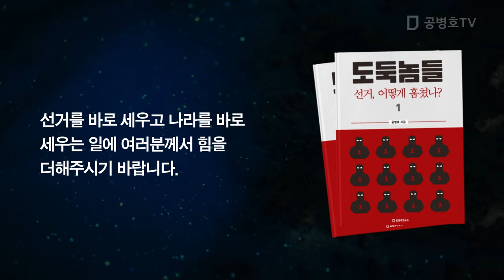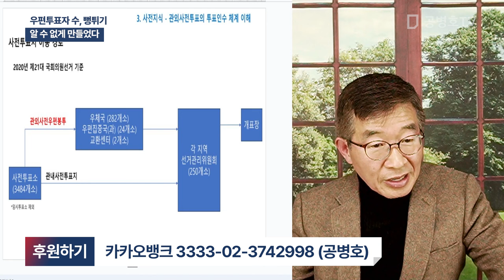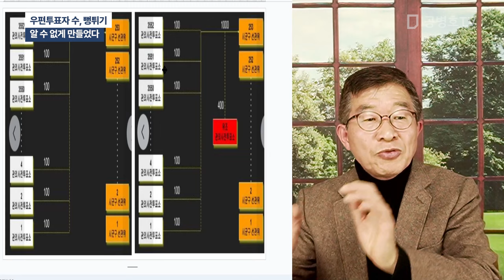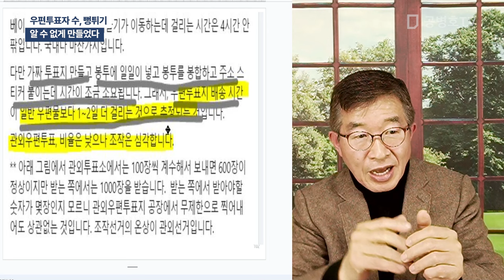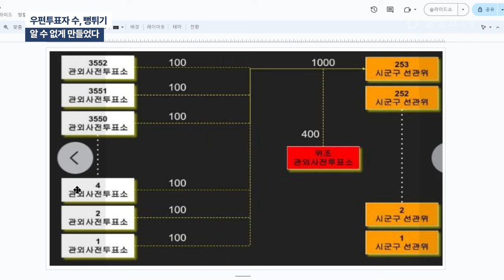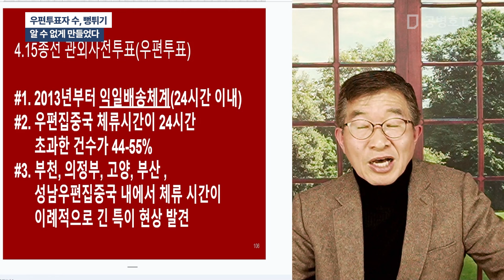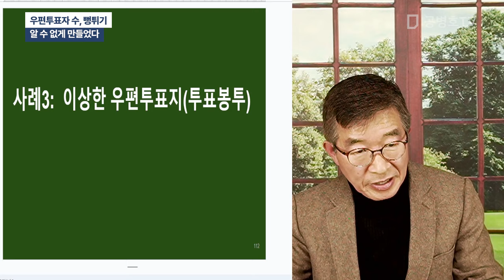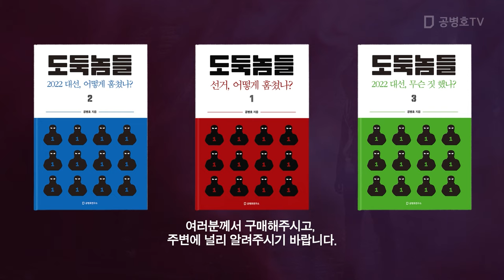우편투표자 수, 뻥튀기 / 알 수 없게 만들었다 [공병호TV]